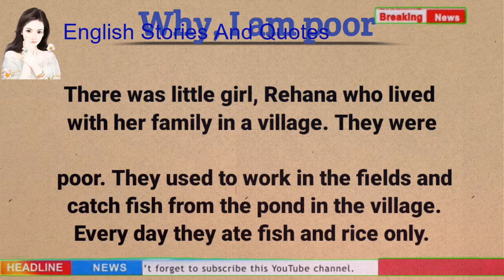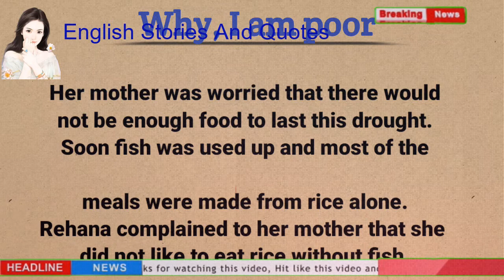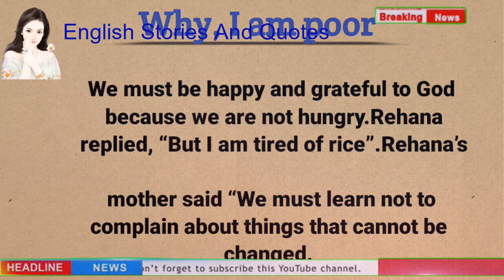Why, I'm poor 😞 | A beautiful story in English about poverty | Story Of Poverty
In this video you will find how a poor mother lives happily, And explains her daughter to live happy.

1976, allowance is made for "fair